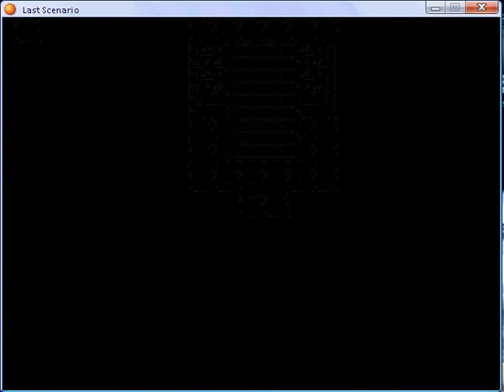Last scenaeio part 242.flv